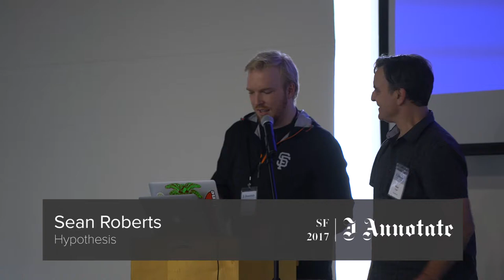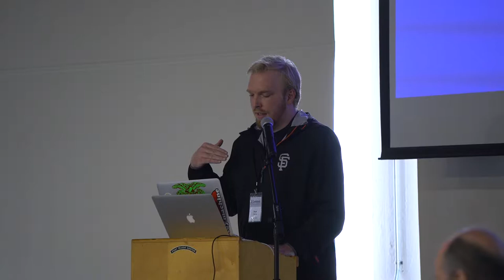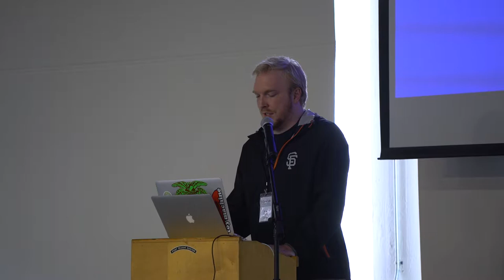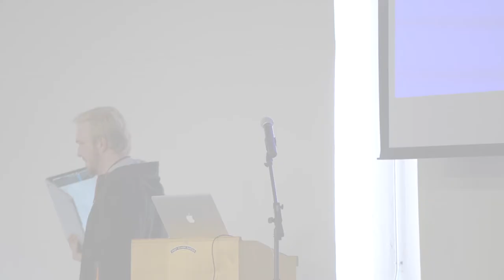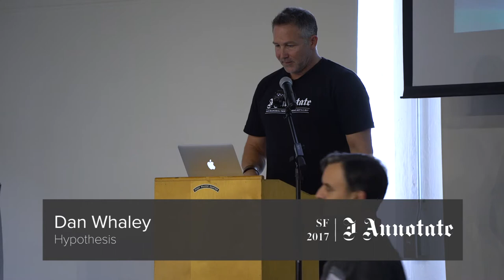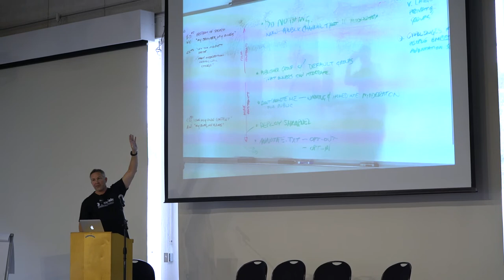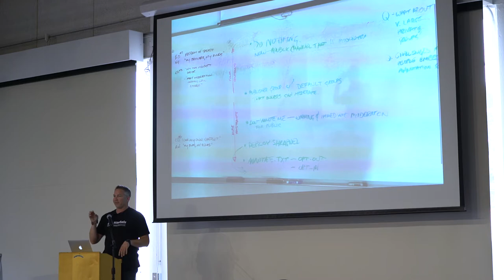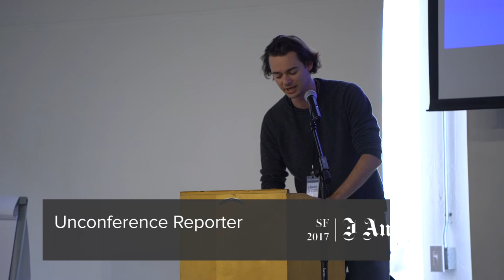I Annotate 2017 Day 1 Unconference Reports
Reports from the I Annotate 2017 Day 1 unconference sessions.